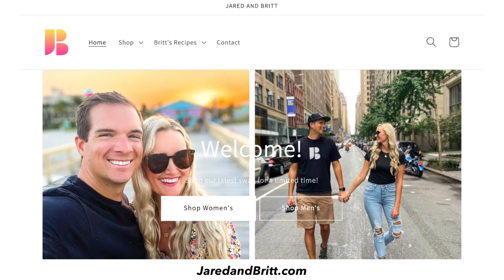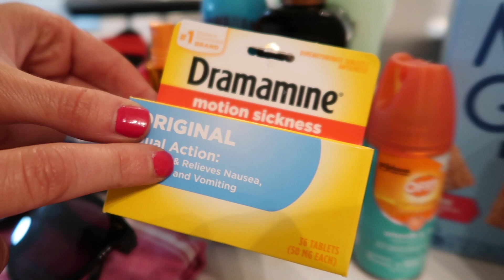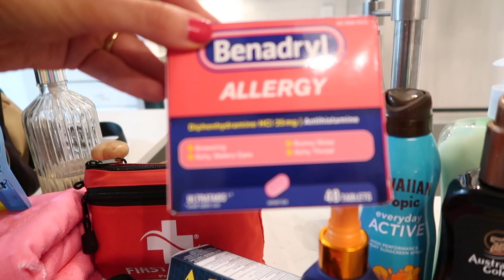🔎 The Ultimate Guide to Packing for a Cruise 🛳️ The Essentials You Need to Pack for a Cruise 🧳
When packing for a cruise, it is important to consider the climate, the activities you will be doing, and the dress code. If you are cruising in the Caribbean, you will need to pack light, airy clothing, as well as a swimsuit and cover-up. If you are cruising in Alaska, you will need to pack warmer clothing, such as sweaters and jackets.

No matter where you are cruising, it is important to pack comfortable shoes that you can walk in. You will also need to pack some essentials, such as toiletries, medications, and chargers.

Here is a checklist of some of the essential items you need to pack for a cruise:
– Clothing: Swimsuits, cover-ups, shorts, t-shirts, pants, light sweaters or jackets, dressy clothes for evening dinners (optional)
– Shoes: Comfortable walking shoes, sandals, flip-flops
– Toiletries: Shampoo, conditioner, soap, toothpaste, toothbrush, deodorant, sunscreen, insect repellent
– Medications: Any prescription medications you take, as well as any over-the-counter medications you may need
– Chargers: Chargers for your phone, laptop, and other electronic devices
– Other essentials: Passport, travel insurance, cash or credit cards, sunglasses, hat, beach towel

Here are some additional tips for packing for a cruise:
– Pack light. You will only have to carry your luggage with you, so there is no need to overpack.
– Pack versatile clothing. Choose items that can be dressed up or down.
– Be prepared for unexpected weather. Pack a raincoat and umbrella, even if you're cruising in the summer.
– Don't forget the essentials. Toiletries, medications, and chargers are a must.

🛳 Cruise Essentials We Recommend:
– Self Tanner
– First Aid Kit
– Magnetic hooks
– Turkish Beach Towel
– Ginger chews
– Travel Laundry Bags
– Towel Clips
– Hanging Travel Toiletry Bag
– Tan Cross Body Bag
– Britt’s Water Sandals
– Mesh beach Bag